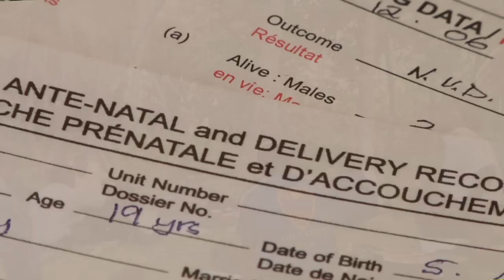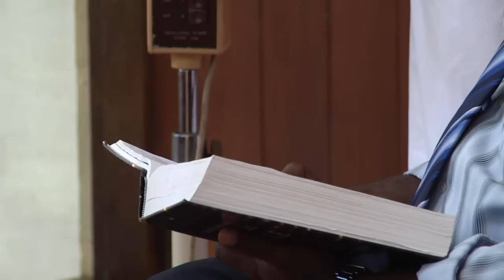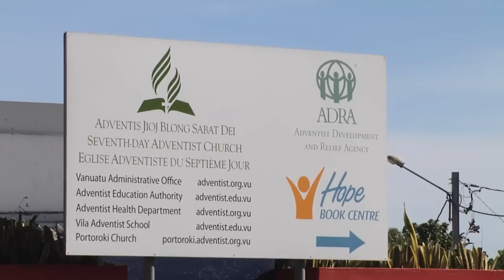MS1Q13 SPD - Overview - Traditional